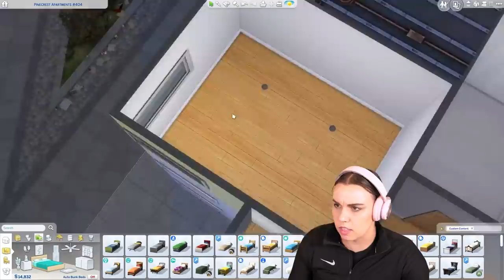I was asked to design a French Country Dream Wardrobe! - The Sims 4 Dream Home Decorator - part 5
Let's Play The Sims 4 Dream Home Makeover. We design a French Country dream walk-in-wardrobe!